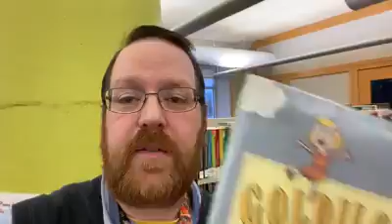Humorous Book Recommendations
One week of quarantine down another to go.  Till then here are some more recommendations for you.